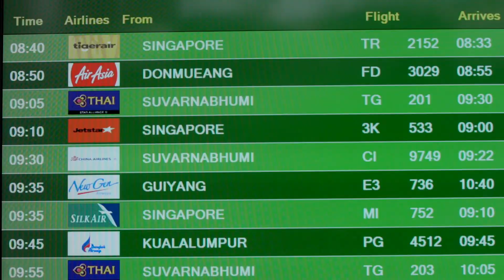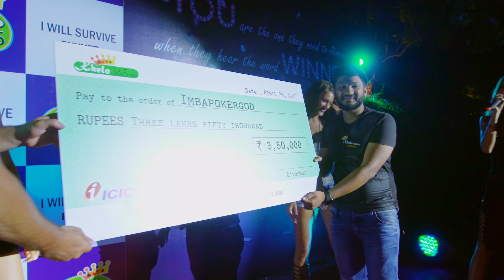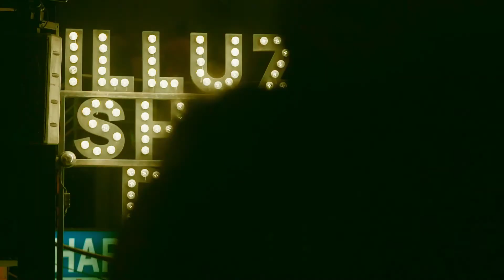Khleo365 VIP Party in Phuket "I WILL SURVIVE" event video.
Check out our insane VIP party earlier this year in Phuket, Thailand!
Khelo365, your chance at fame and fortune!